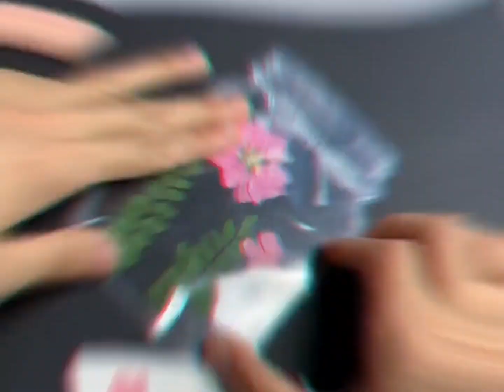2024 Easy DIY Paper Craft Ideas ✨ Amazing Craft Ideas you Should Try 💫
2024 Easy DIY Paper Craft Ideas ✨ Amazing Craft Ideas  you Should Try 💫